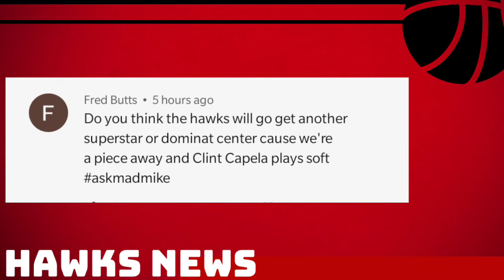Will The Atlanta Hawks Bring in another Center/Superstar to Replace Clint Capela?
Atlanta Hawks News coming at you again.